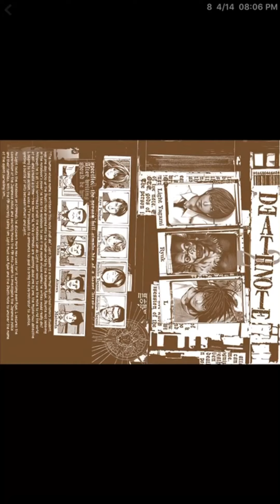Death Note Part 8 and 9 : Comic Time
This will be the last Death Note For Comic Time Unless I can find more Death Note Manga in my apps